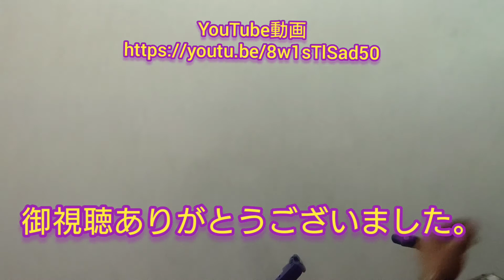ジムキャで０落ち２拠成功。 戦場の絆自撮り動画をupしてみた。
戦場の絆 自撮り動画をupしてみた。

鉱山都市 連邦軍 ５VS５

ジムキャで０落ち２拠成功。

YouTube動画